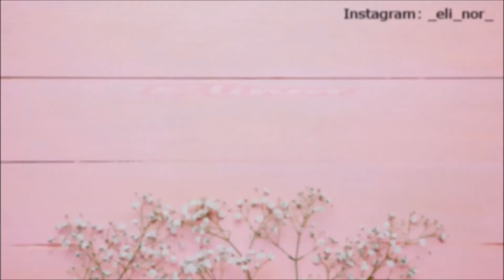DIY Drewniana dekoracja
🌸🌸Przeczytaj mnie🌸🌸

Hej, witajcie, ja jestem Elinor. Z pewnych przyczyn wczoraj filmik się nie pojawił, ale dziś już jest. Postanowiłam, że pokażę wam ciekawą dekoracje stworzoną z drewna. Mam nadzieję ,że film wam się podoba.
Spokojnych wakacji wam życzę!!